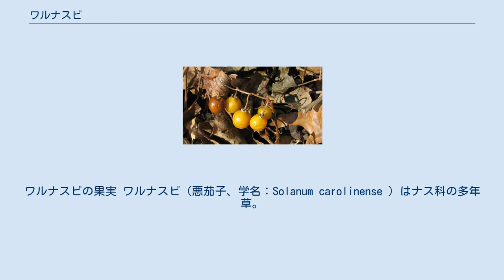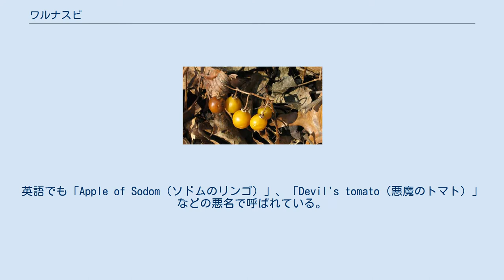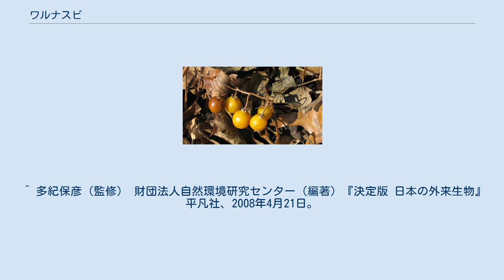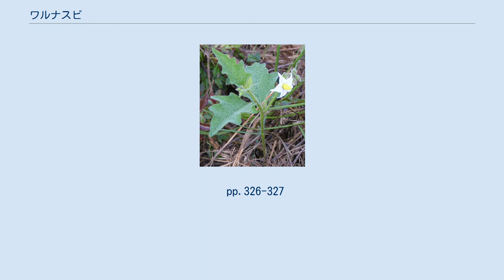ワルナスビ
ワルナスビの果実 ワルナスビ（悪茄子、学名：Solanum carolinense ）はナス科の多年草。
日本も含め世界的に帰化している外来種である。
 アメリカ合衆国南東部（カロライナ周辺）の原産。
ヨーロッパ、アジア、オセアニアに移入分布する。
 茎や葉に鋭いとげが多い。
種子が家畜の糞などに混じって広がり、垂直および水平に広がる地下茎を張ってよく繁茂する。
耕耘機などですきこむと、切れた地下茎の一つ一つから芽が出てかえって増殖してしまう。
除草剤も効きにくいため、一度生えると完全に駆除するのは難しい。
 花は白または淡青色で同科のナスやジャガイモに似ており、春から秋まで咲き続ける。
果実は球形で黄色く熟しプチトマトに似るが、全草がソラニンを含み有毒であるため食用にはできず、家畜が食べると場合によっては中毒死することがある。
また、見た目には美味しそうに見える果実でもあるため、子供などがプチトマトなどと勘違いして口にしてしまう危険性も高い。
 和名は、これらのたちが悪い生態により付けられた。
英語でも「Apple of Sodom（ソドムのリンゴ）」、「Devil's tomato（悪魔のトマト）」などの悪名で呼ばれている。
雑草ではあるが花言葉もつけられており、「悪戯」が花言葉であるが現実の害や性質の悪さからすれば悪戯どころでは済まない現状（下記、外来種問題参照）があり、この花言葉はむしろ手加減されているとさえ言える。
 日本では1906年（明治39年）に千葉県成田市の御料牧場で牧野富太郎により発見及び命名され、以降は北海道から沖縄まで全国に広がっている。
1980年代頃から有害雑草として認識されるようになった。
鋭い刺や毒を有するため、家畜に被害を与え、作物の品質を低下させる特にナス科であるため畑に生えるとナス、トマト、ジャガイモなどのナス科の作物に2年の連作障害を与える。
また、直接畑などに生えなくとも付近の空き地などに生えただけでナスやジャガイモなどの作物の害虫であるニジュウヤホシテントウの温床ともなり、付近のナス科作物に飛び火するため農業関係者からすると非常に厄介な雑草である。
同様の被害は同じナス科の雑草であるイヌホオズキなどでも起こるが駆除の困難さがあるので本種の方がはるかに厄介である。
 外来生物法により要注意外来生物に指定されている。
 完全に根絶やしにするには 十分な量の大量の熱湯を撒き根も含め完全に熱死させる 土中に根を残さないように全て掘り起こし処分する などの方法がある。
これ以外の方法で完全に駆除するのは難しい。
しかし、1の方法は付近に作物や園芸植物などがある場合、そちらにも害が及んでしまうためそうした環境では使えない。
さらに空き地などに生えてる個体を駆逐する場合であっても、土地面積と土中体積（根の量）に見合った大量の熱湯を用意する必要がある。
駆逐しきれない半端な量の熱湯を撒いた場合、一時凌ぎにはなるが、結果徒労に終わる結末が待っている。
 2の方法も1年目の株なら比較的容易いが、数年経過している株ではかなり困難となる。
このため日々の管理、観察を徹底し、万一庭や畑に生えてきたら可能な限り早期に2の方法を採り駆除するのが望ましい。
 上記、特徴の項でも記されている通り、鋤き込んで駆逐しようとは断じて考えてはならない。
このような行為はワルナスビの駆除においては最もやってはならない行為で、実行した場合は個体数を数倍にも数十倍にも増殖させる結果となってしまう。
 ^ a b 岩槻秀明『街でよく見かける雑草や野草がよーくわかる本』秀和システム、2006年11月5日。
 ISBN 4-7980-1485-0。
 pp.278-279 ^ a b 宮崎桂「多年草雑草ワルナスビの根系による栄養繁殖 (PDF) 」 『根の研究』第14巻第3号、2005年、 99-104頁、2011年9月6日閲覧。
 ^ 多紀保彦（監修） 財団法人自然環境研究センター（編著）『決定版 日本の外来生物』平凡社、2008年4月21日。
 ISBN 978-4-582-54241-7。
 pp.326-327